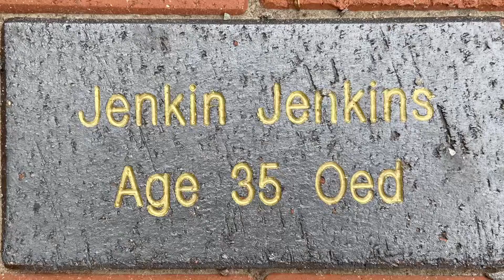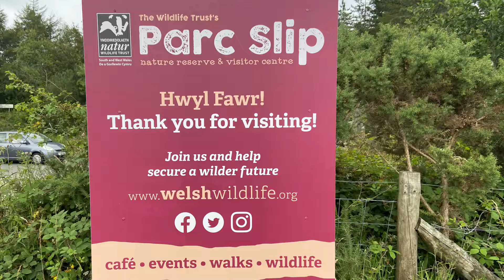Park Slip through the seasons